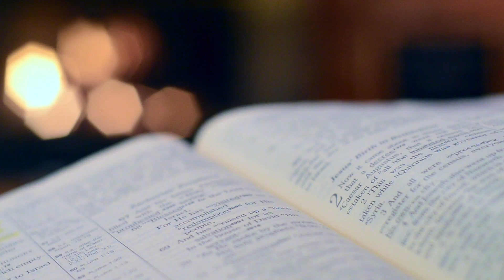DEV LOKANCHER XIRAP DHADDTA? | DEVACHEM UTOR | 13 JULY 2021